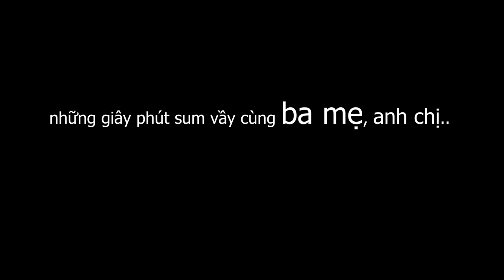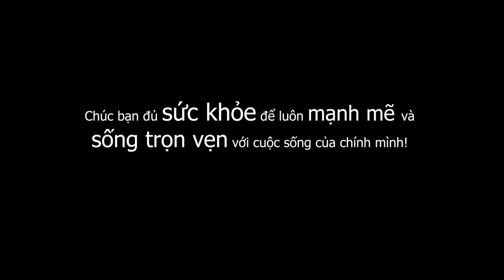Cúng Tết Miền Tây - Mùng 2 Tết 2021 | V66 Vlog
Nếu bạn chưa về Miền Tây ăn Tết, hãy dành ít phút để xem video này của mình nhé. Video không có phụ đề hay thuyết minh, nhưng sẽ đơn giản và dễ hiểu lắm, vì Tết Miền Tây thực sự cũng đơn giản - đơn giản hơn bạn nghĩ đó.
Chúc bạn năm mới bình an, mạnh khỏe và thành công!